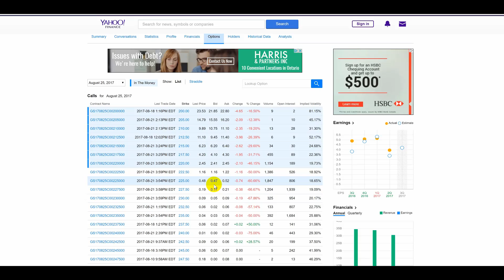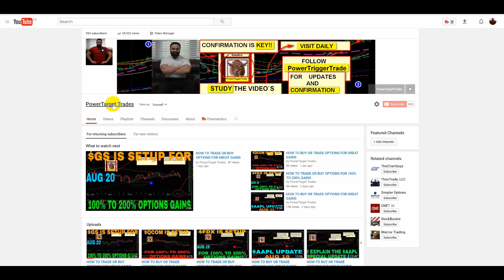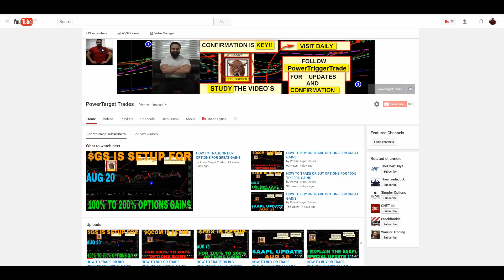HOW TO TRADE OR BUY OPTIONS FOR 100% TO 200% GAINS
I explain a put options plan for $GS and a call options plan for $GS. I explain the reasons why.